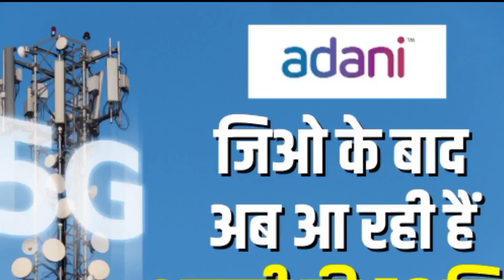Adani Sim kab aaega|Adani sim bahut jald market mein entry hone wali hai | 6 month free ho sakta hai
is video mein aapko Adani sim ke bare mein jankari mil jayegi ,
Jo bahut jald market mein entry Lene wali hai
 kyunki adani group ko network ka permission mil chuka hai,
our Bell 🔔 ikon ko press kare,
taki Hamari video 📷 sabse pahle aap tak pahunche,
our comments kare,.
aapki comments se hame
video ko our aachi banane ki motivation milegi ..